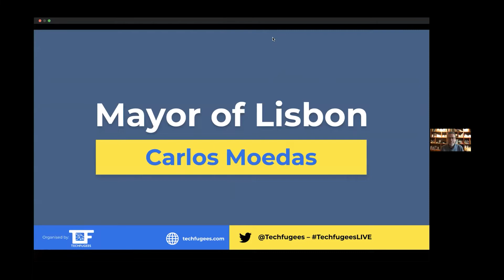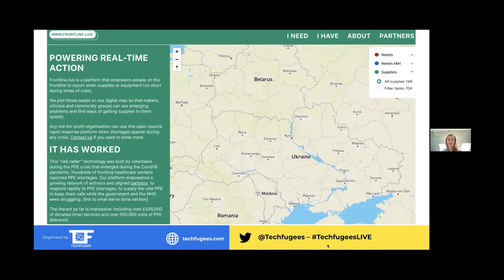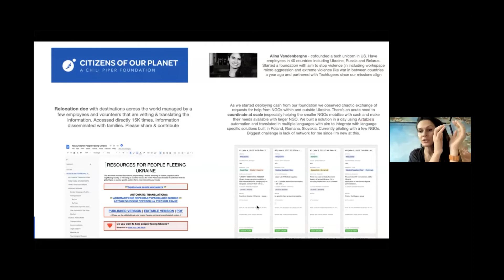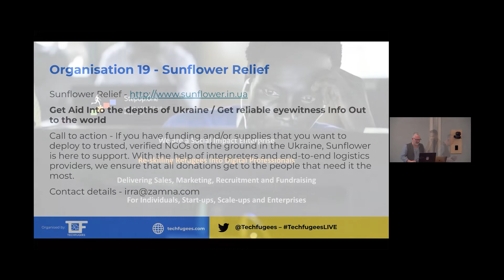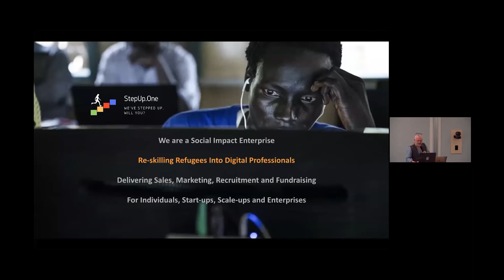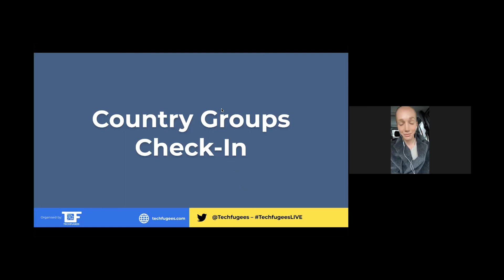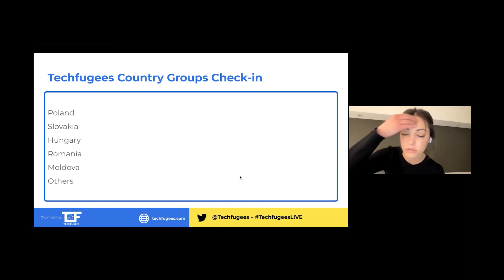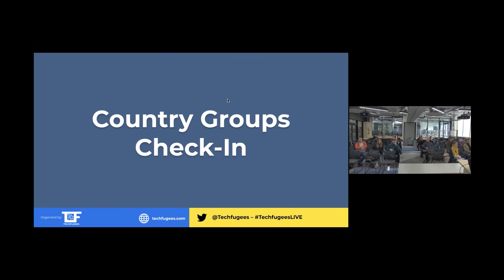Techfugees Ukraine Live - Part 3